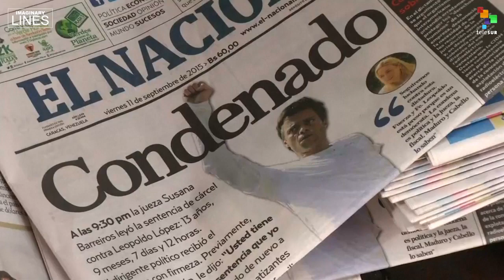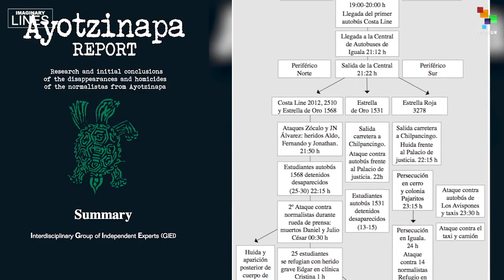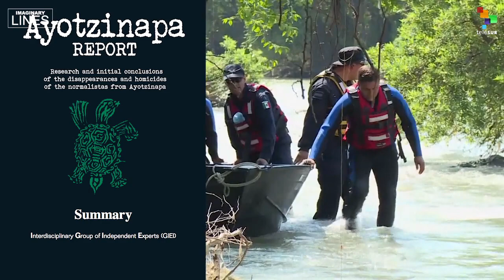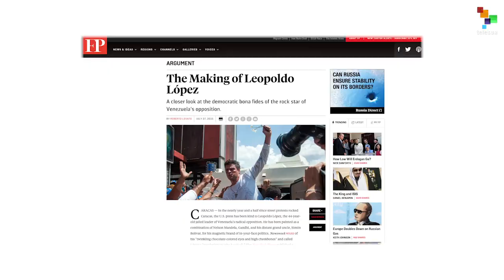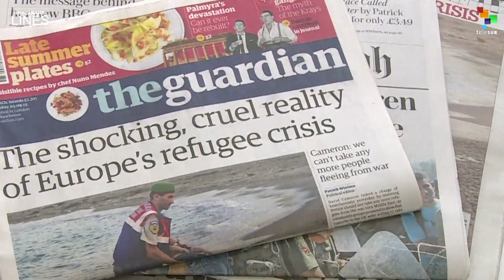Imaginary Lines - Leopoldo Lopez and the Venezuelan Opposition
A huge media campaign is underway claiming that the Venezuelan government is persecuting opposition leader Leopoldo Lopez, who has just been sentenced to prison for inciting violence in the February 2014 protests. Imaginary Lines host Michael Fox interviews Venezuelan-based university professor Steve Ellner, who discusses who Leopoldo Lopez really is and what he represents. Also, an independent experts' report blasts holes in the Mexican government's investigation into the forced of the Ayotzinapa students and media coverage of the refugee and migration crisis.